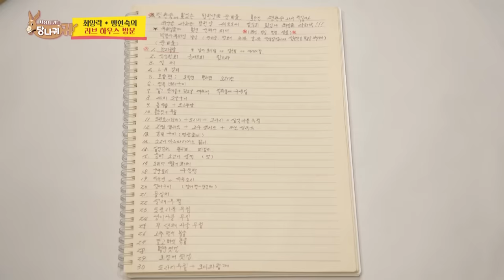Myeongsoo's Korean food mukbang🤤 [Boss in the Mirror : 245-2] | KBS WORLD TV 240320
Myeongsoo's Korean food mukbang🤤 [Boss in the Mirror : 245-2] | KBS WORLD TV 2403120

Korean celebrity-bosses go through self-examinations to create better working environment for their employees.